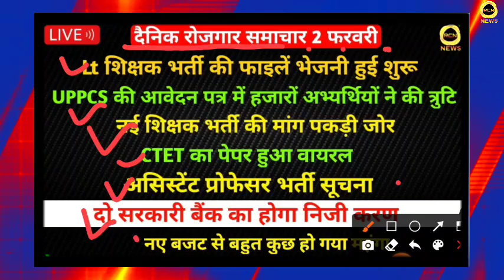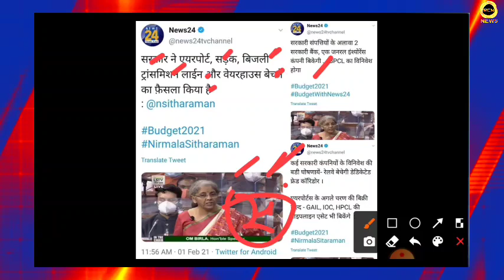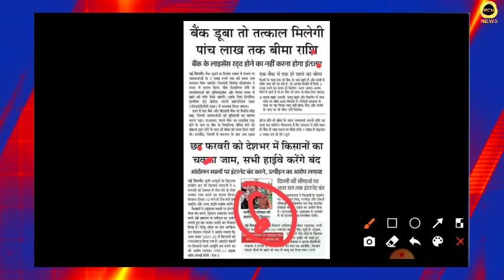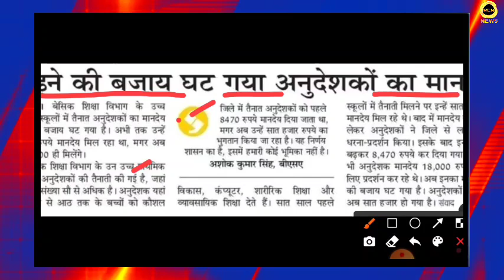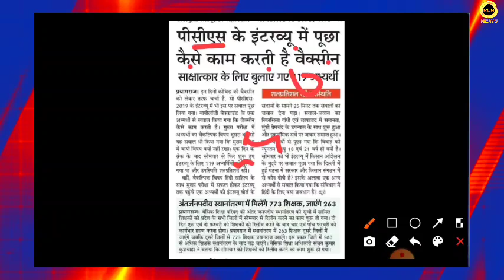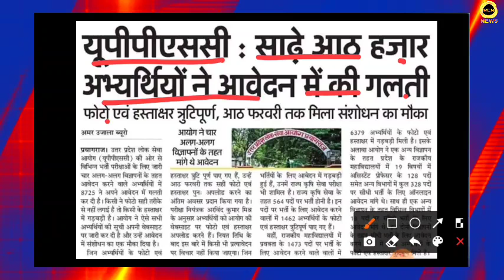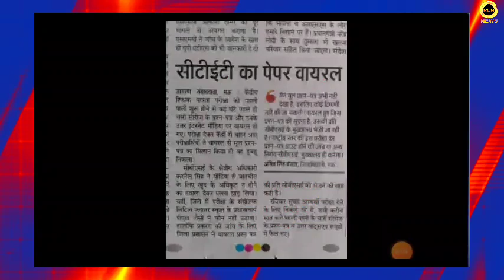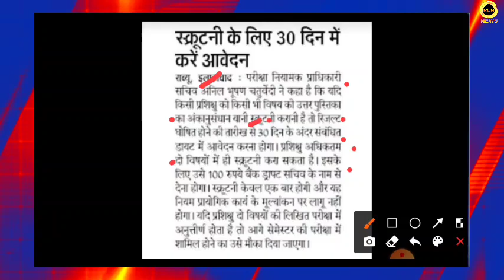Ctet Paper Cancel? | Uppsc News / UPPCS Latest News | Shikshak Bharti in UP